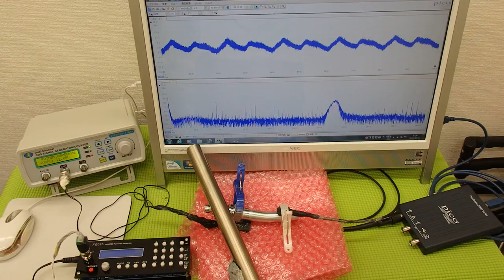表面弾性波を利用した、超音波制御技術 ultrasonic-labo